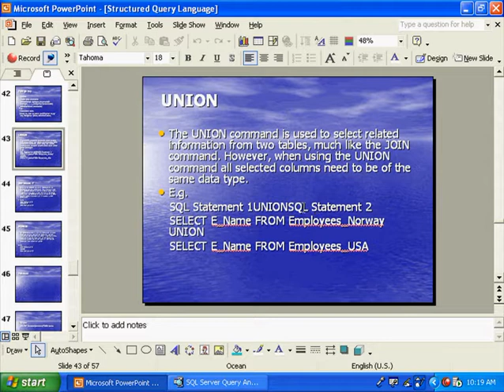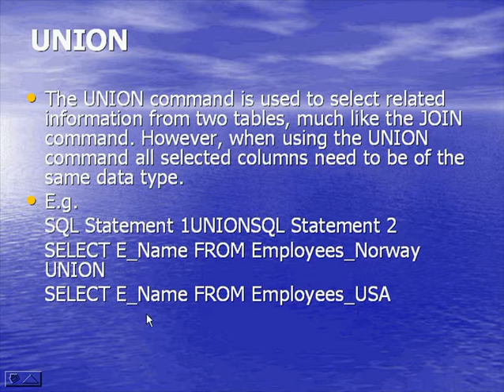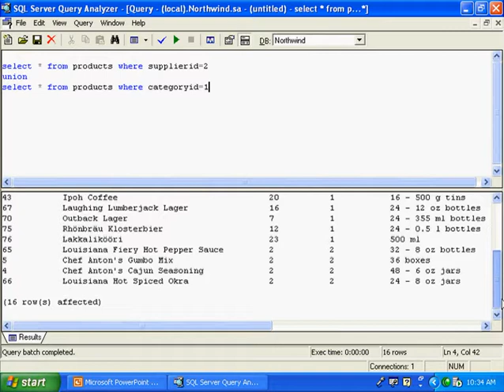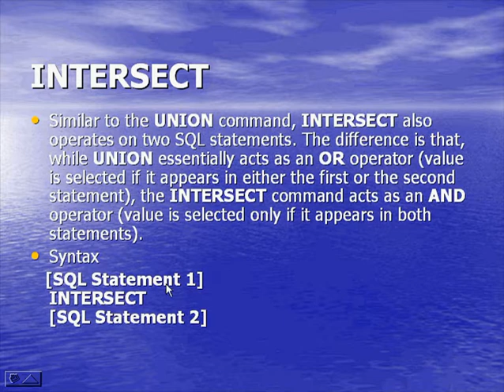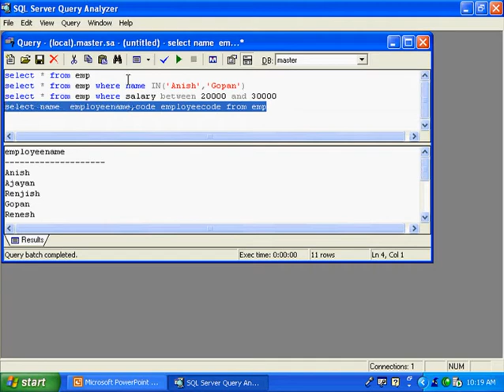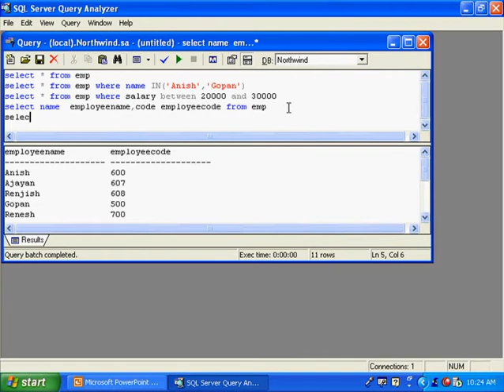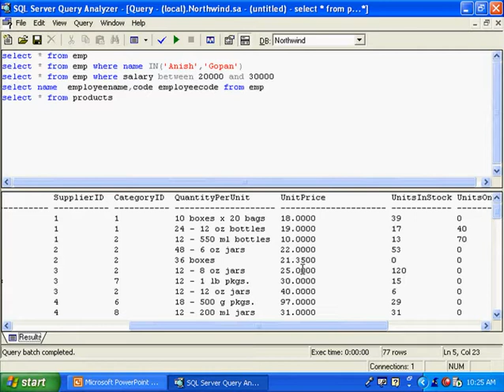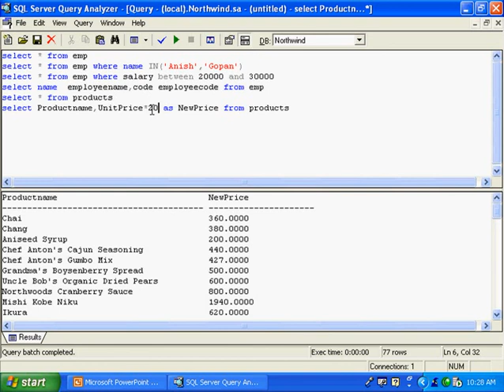sql (9).flv Malayalam tutorial മലയാളം പഠനം